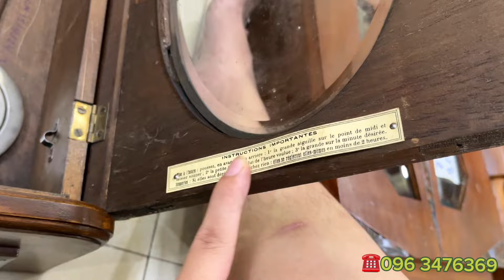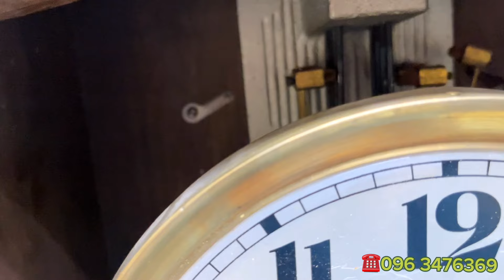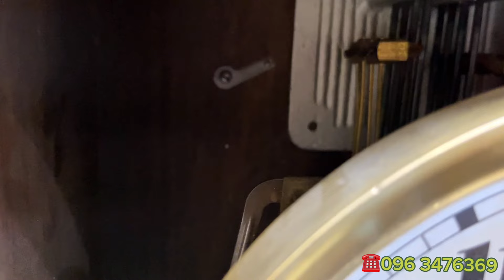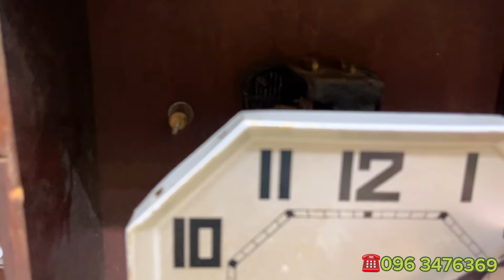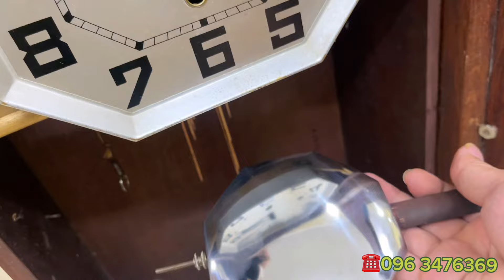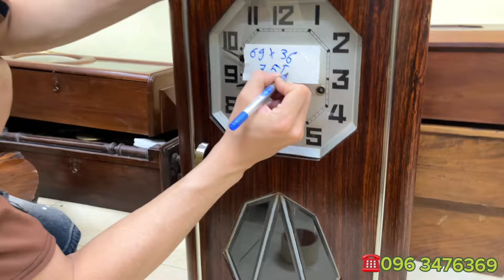Những chiếc đồng hồ đẹp nhất ngày 20/4